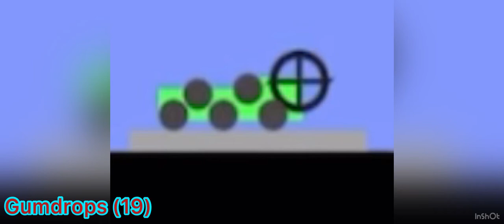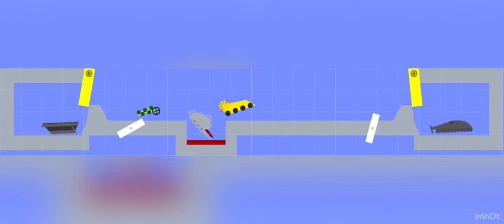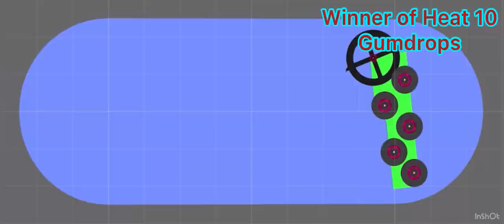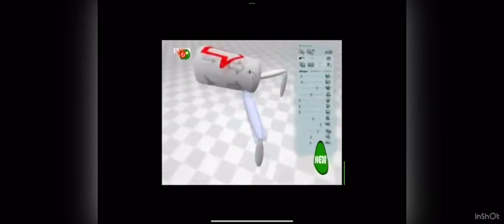Algozooki: Series 5: Heat 10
Zooks:

Gumdrops (19)
Afterthought
Deluxio
Skorpios (14)
Sharkoprion
Artic
Animosity
Rhino